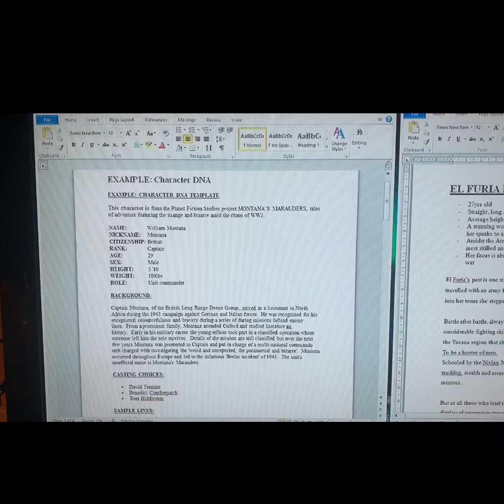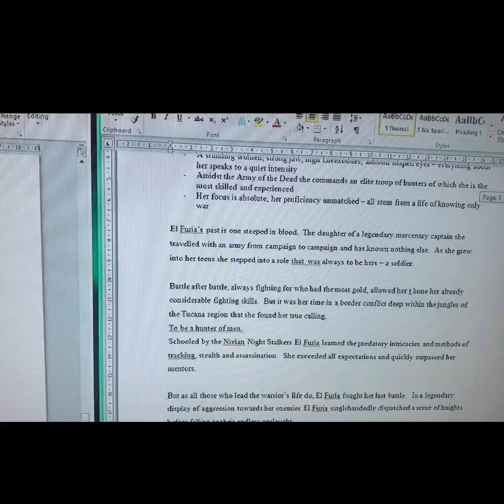Episode #4: Characters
Big Mtn Trouble: Episode #4
A paraglider
My characters & DNA template
Bandit's backstory